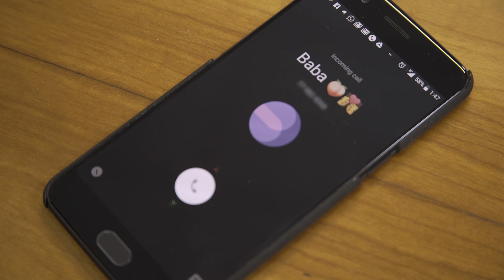How to balance your බබා - Gehan Blok & Dino Corera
Written, Directed & Performed by Gehan Blok & Dino Corera

Video Shot and Edited by Kavindu Sivaraj

Make Up by Shalitha Gunawardena

Client - Seylan Bank